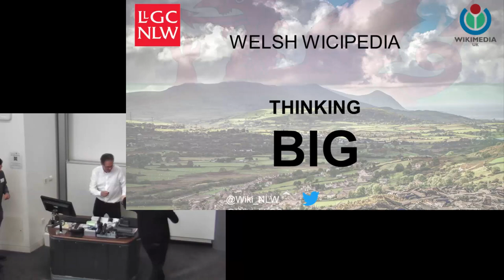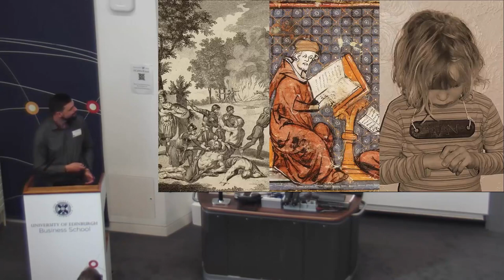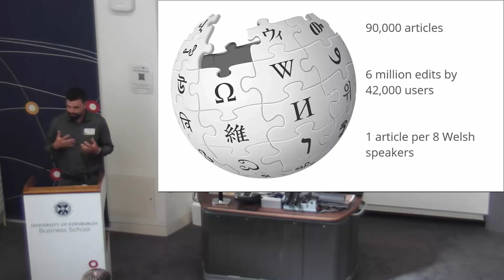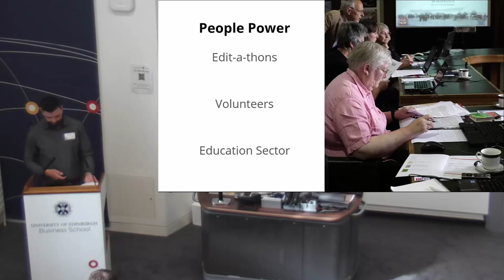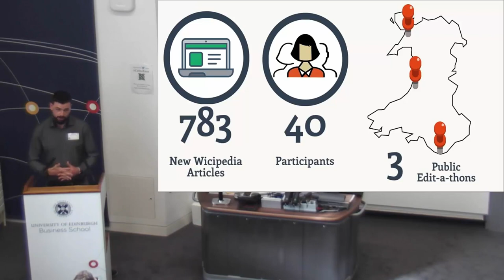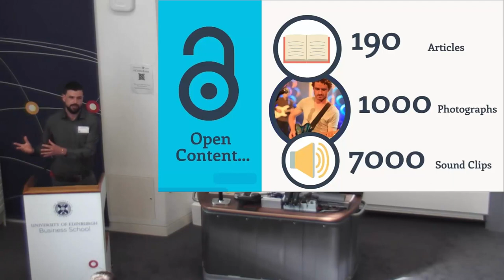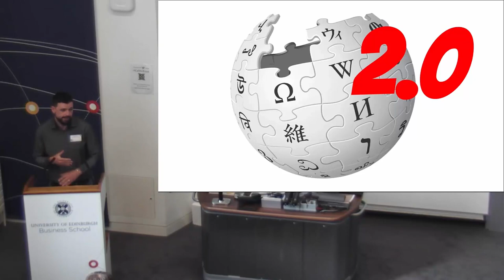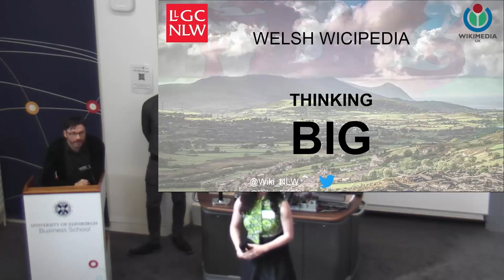Welsh Wikipedia Thinking Big - Keynote address by Jason Evans at the Celtic Knot 2017 conference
Celtic Knot 2017 keynote presentation - Jason Evans (Wikimedian in Residence at the National Library of Wales)

Welsh Wicipedia – Thinking big
Jason Evans will discuss his strategy for working with the National Library of Wales, Wikimedia UK and the Welsh Government to develop the Welsh language Wicipedia using a combination of community engagement, data manipulation and the implementation of Open Access policies. Jason will discuss how this strategy was implemented as part of the recent Wicipop project, which saw the creation of nearly 800 new Welsh Wicipedia articles in 3 months. The talk will also explore the growing importance of open data in the development of the Welsh Wicipedia, and how this may hold the key to the sustainability of smaller and native language Wikipedias.

The Celtic Knot Conference 2017 was the first Wikipedia Language conference organised in collaboration between the University of Edinburgh and Wikimedia UK focusing on supporting Celtic & Indigenous Languages. Watch this 3 minute video to find out what the Celtic Knot is all about. It took place on 6 July 2017 at the University of Edinburgh Business School.
The main objective for Celtic Knot 2017 was the coming together of people working to support language communities in the same room at same time; strengthening the bonds into a 'knot' and leading into action.